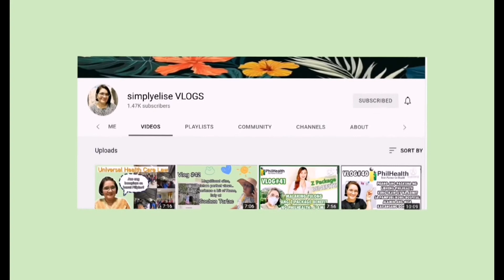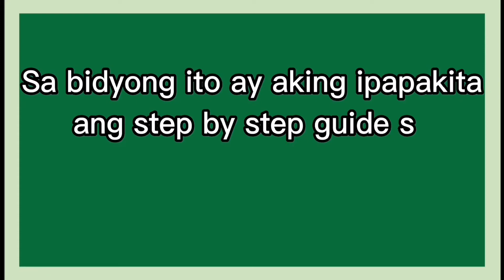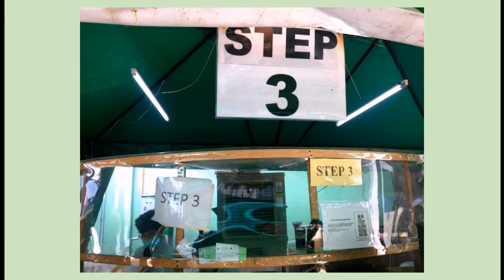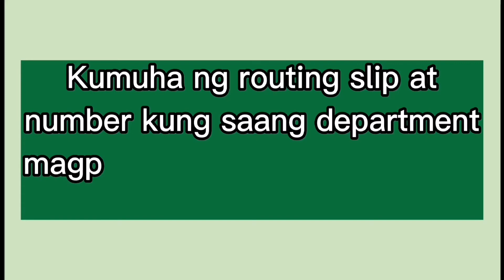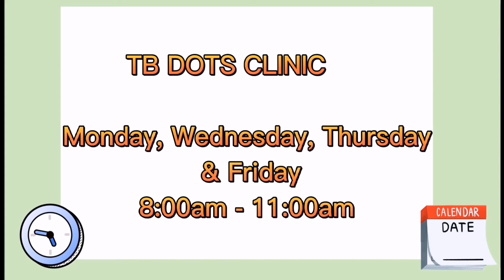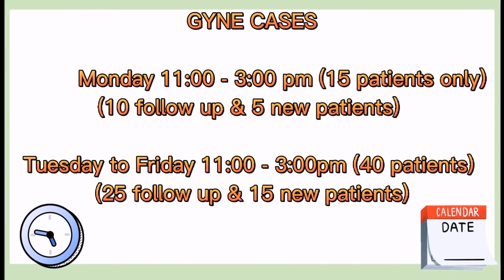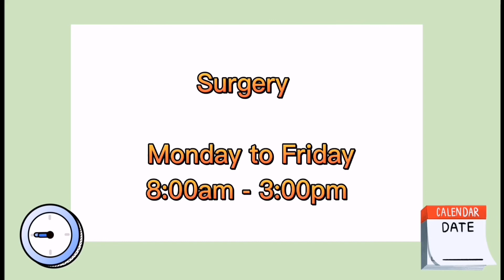5 EASY STEPS SA PAGPAKUNSULTA sa OPD ng EAMC (plus SCHEDULE OF CLINICAL DEPARTMENTS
EAMC OutPatient OPD consult

Ipinapakita sa video ang mabilis at organisadong pagpa kunsulta sa Out Patient ng East Avenue Medical Center para sa mga new and old patients.

Kasama rin dito sa video ang schedule ng ibat ibang clinical departments katulad ng Internal Medicine, ENT, Surgery, Pediatrics at iba pa.